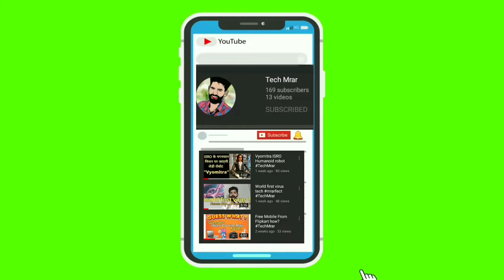Flipkart Mobile Banaza Offer( Feb 2020) Best offer from 5,000 to 30,000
In this video i fully explained Flipkart Mobile Bonaza sale